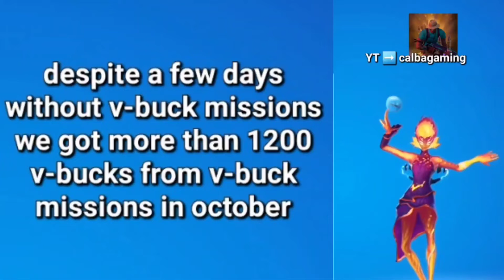Daily V-Buck Mission Information